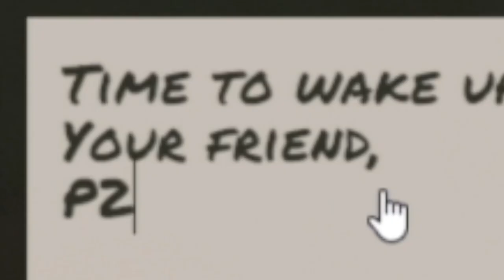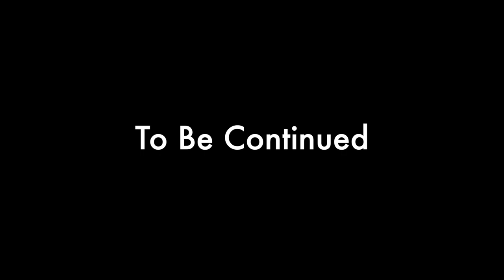Rust: Episode 7: "Stolen Property"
RUST RP - Adventures Of Rust, Season 3, Episode 7: "Stolen Property"

Weekly episodes featuring the 3rd season in our 100% improvised Rust Roll Play series. Streaming all content live, and editing into short episodes so you can follow along with the unfolding story!

This is a cooperative project working along side fellow content creator,     @greenbaykill

**Official Photographer for LootFest**

GFUEL | AimController | TechniSport | Gamer Advantage | Coffee Brand Coffee | Simple Mutant

Remember, we aren't gamers because we have no lives, but because we choose to have many.
-P2